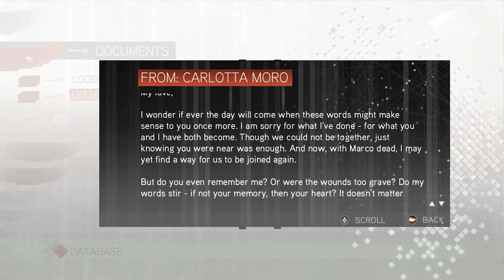Assassin's Creed 2 Part 11 Gameplay (1486-1488)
Assassin's Creed 2 Gameplay Part 11 1486

1488
June 25, 1488: Ezio Auditore da Firenze stole the Apple of Eden from the Templars in Venice, who had just returned from Cyprus. After a confrontation with Grand Master Rodrigo Borgia, Ezio was formally inducted into the Assassin Order by his allies from the courtesans, thieves and mercenaries guilds.

Weapons & Armors
Schiavona
Notched Cinquedea
Metal Cestus
Metal Armor

240Hz Ultra-Fast Refresh Rate
GeForce RTX 3060
11th Gen Intel" Core"
i7-11800H Processor